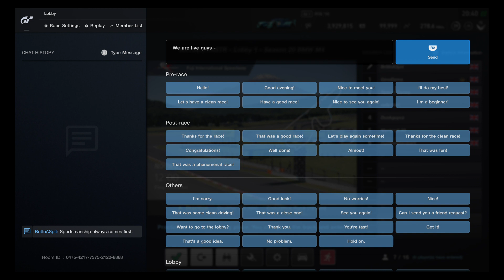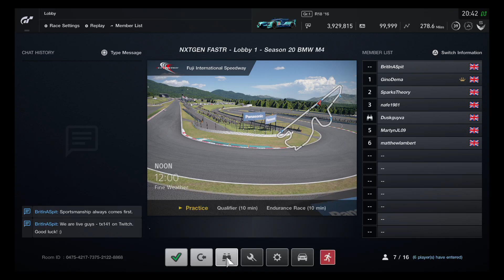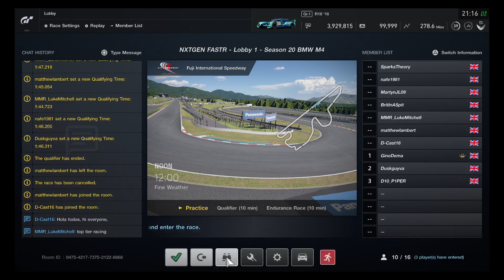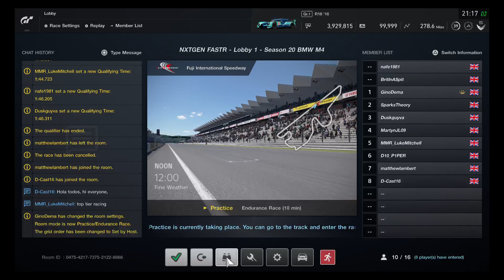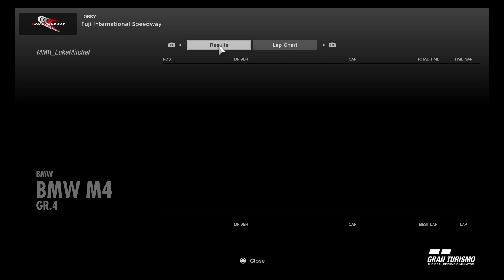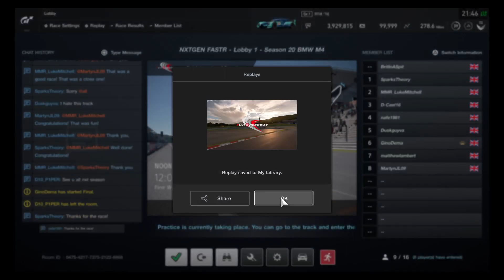GT Sport - NXTGEN RACING FASTR BMW M4 League | Season 20 | Round 9 | Top Split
Originally broadcasted live on Twitch on Sunday 23rd May 2021, this video contains the live commentary for NXTGEN Racing's FASTR BMW M4 League Season 20 Round 9 top split (i.e. Alien League & Division One).

Content:
00:00 Introduction - Drivers & Track
22:13 Qualifying
38:58 Race 1
54:50 Race 2